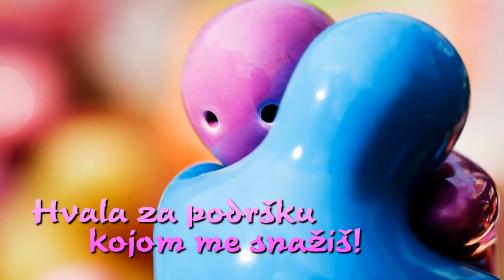Srećan rođendan dragi brate!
Dragi brate...

Hvala za osmeh koji mi pružaš!
Hvala za podršku kojom me snažiš!
Hvala za uspomene u srcu što nosim!
Hvala za momente kojih se ponosim!

Stihovi:
Dejan Jović Yova

Muzika:
Josh Woodward - Good To Go

Realizacija:
DJ Yova Serbia 2014